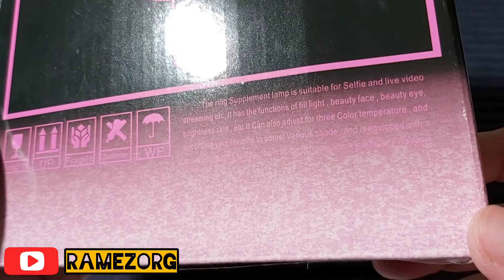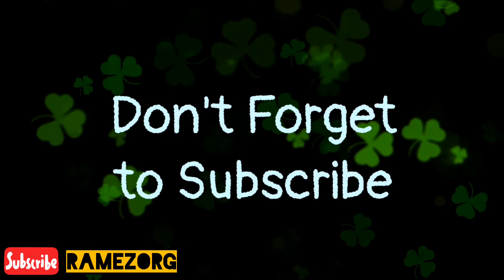RING LIGHT LED 16 CM - 3 Warna Kuning, White, Warm White Harga Murah Meriah Dibawah 50 Ribu Rupiah